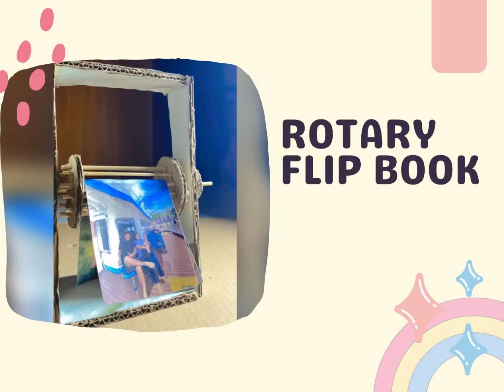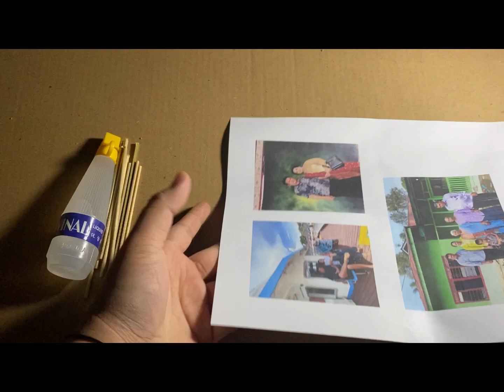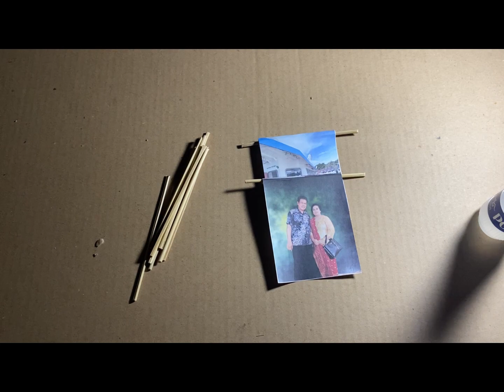How To Make Rotary Flip Book - UKM Dekorasi Petra